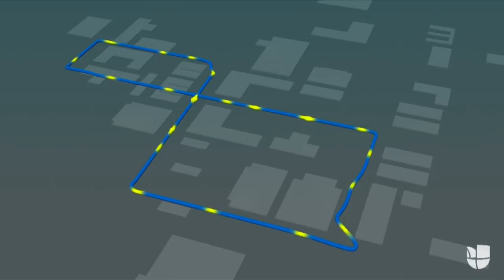Con fibra óptica buscan conocer mejor los sismos para hacer edificios más resistentes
Los investigadores de la Universidad de Stanford están utilizando varias millas de cables de fibra óptica instalados debajo de su campus universitario en forma de la figura del número 8 para observar la actividad sísmica.